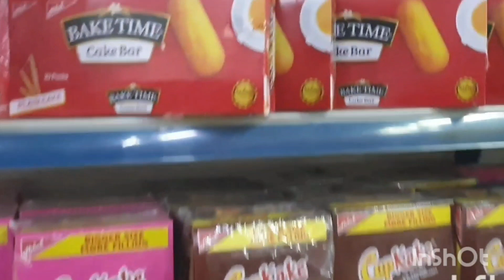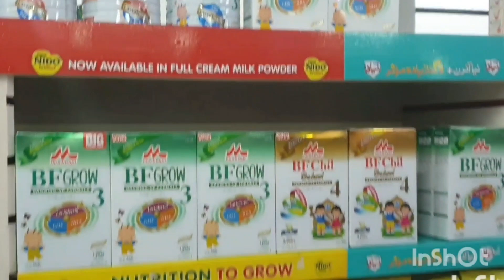Pakistani youtubers vs Indian youtubers who is the best shocking truth😱